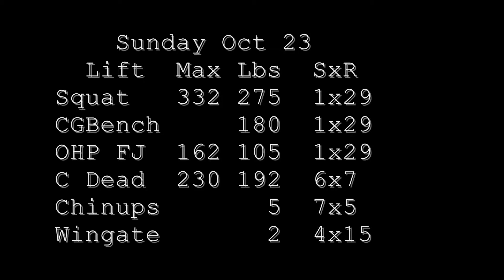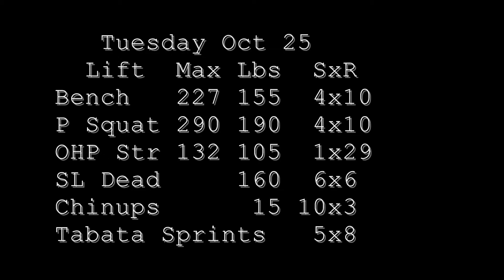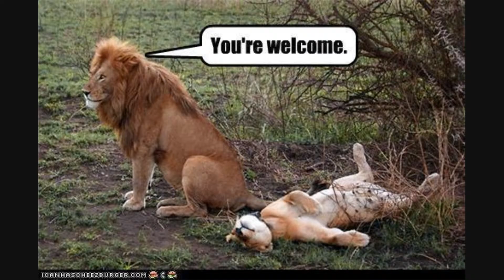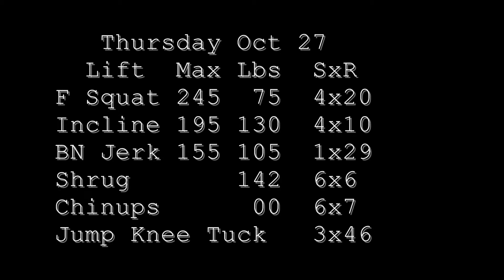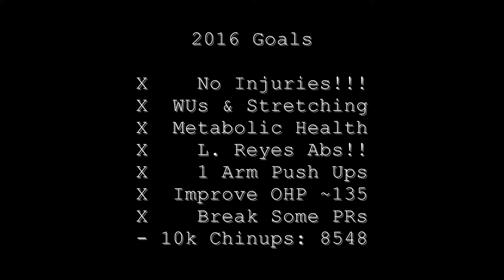Week 42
High Strength to Weight Ratio? Built Like a Cat!!